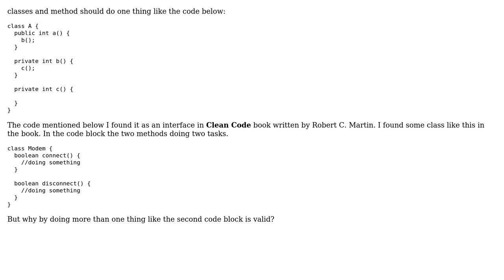Software Engineering: Why doing more than one thing in a class is sometimes valid?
With thanks & praise to God, and with thanks to the many people who have made this project possible! You are responsible for your own actions.